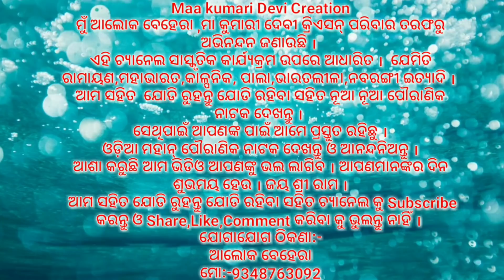Odia Ramayana||sita Chori||Benagadia Kadua Ramalila ||Nayagarh||Part:-9